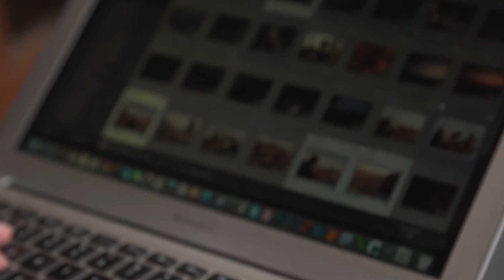A Drop in the Sand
In February 2015, photographer Adriane Ohanesian and journalist Klaas van Dijken traveled to the Jebel Marra region of Darfur in Sudan.
It was the first time in close to a decade that foreign journalists had been there.

Photographs and Video Courtesy of: Adriane Ohanesian & Klaas van Dijken